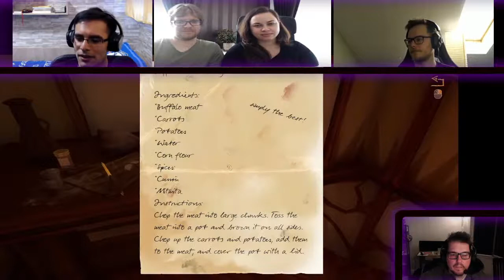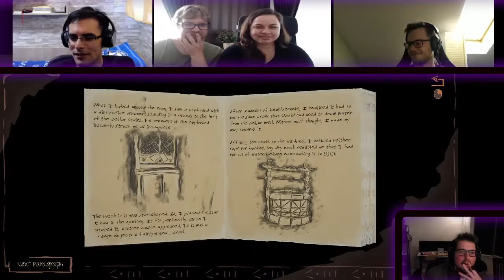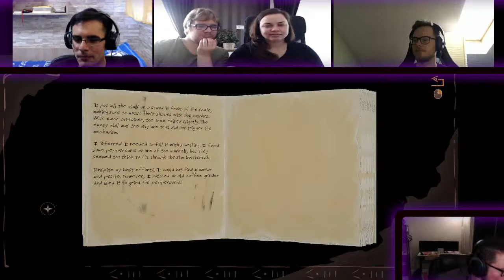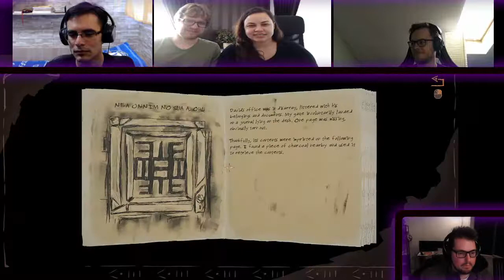Dr Livingstone, I Presume? Live With the DEV walkthrough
A strange letter from a friend sowed seeds of uncertainty. Now you travel around the rooms of Livingstone's house to find out the truth - what happened here after you left? Use logical thinking, puzzle-solving skills, and perceptiveness to delve into the house and unravel the mystery.